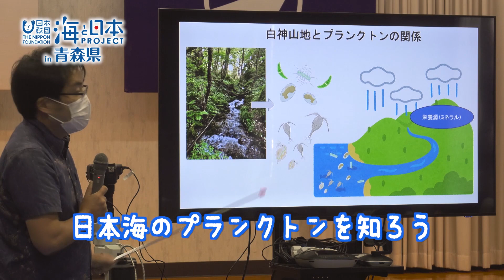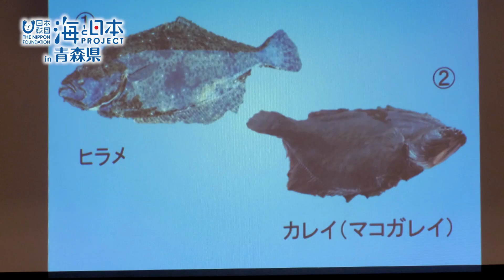日本海の豊かな海の恵みを知ろう！ 日本財団 海と日本PROJECT in 青森県 2022 #14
日本海に面している青森県と秋田県は共に、世界遺産・白神山地があります。
四季折々の表情に彩られ、山から川そして海へと注がれる白神産地の恵みは、たくさんの周遊魚を集めると考えられています。
今回、海と日本プロジェクトin秋田県実行委員会と連携して、白神山地が日本海にどのような恵みをもたらしているのかを調べるオリジナルイベントを開催！

今回は、7月27日～28日まで、青森県で実施したプログラムの内容をお届けします！

・会社名
・媒体名（番組名）
・お名前